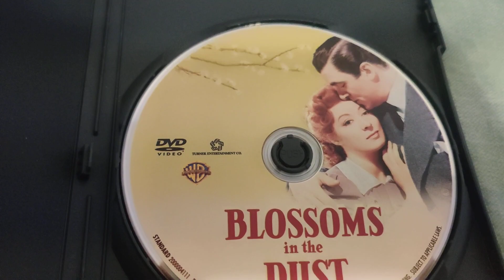4 Film Favorites Classic Holiday Collection Vol. 2 DVD Overview!